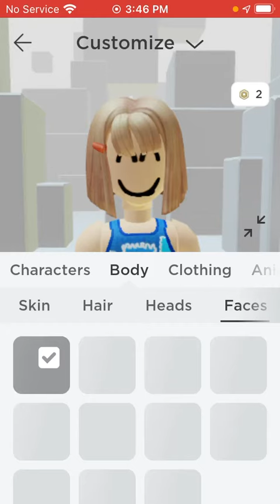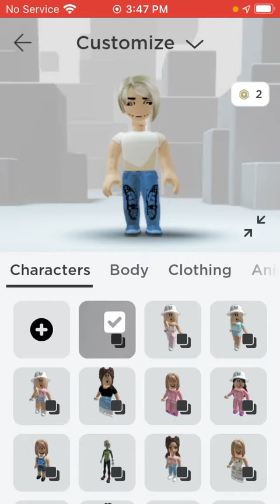Getting ready to troll people in ragdoll / robolx